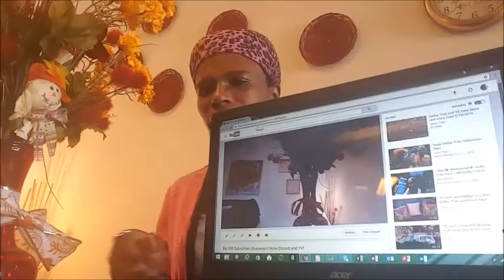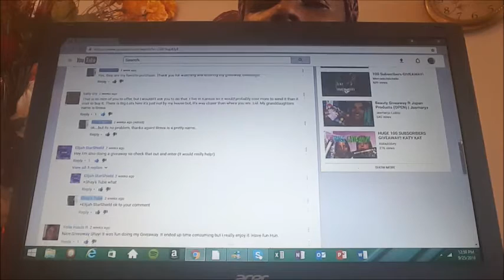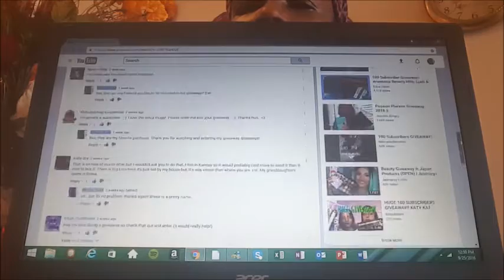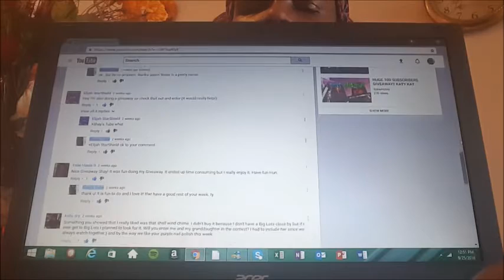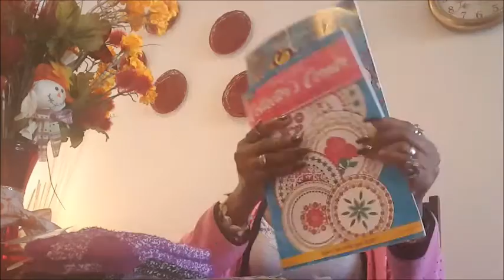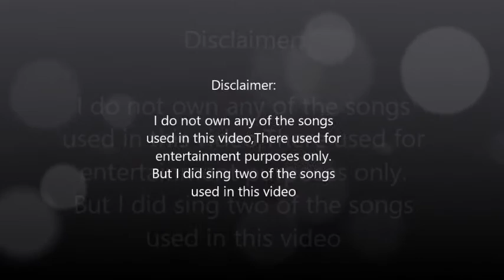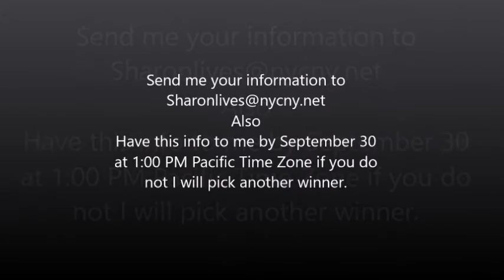100 Subscriber Giveaway Winners!!!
Read me. ­­­­­­­­­­­­­­­­­­­.

If you do not send me your information by 9/30/2016 at 1:00 PM Pacific Time Zone I will pick another winner.

This episode will include the winners for the 100 subscriber giveaway.

9/25/2016

We hope each of you had a productive and wonderful week. Have a wonderful day! Thank you for your support!
To check out The Baby Mama Chronicles

I don't use snapchat anymore,because I don't like the app.